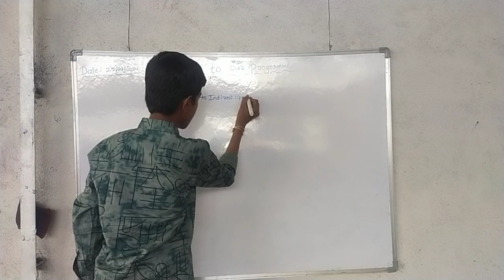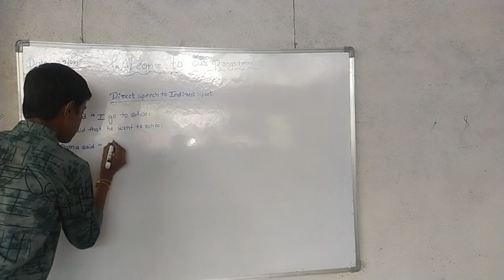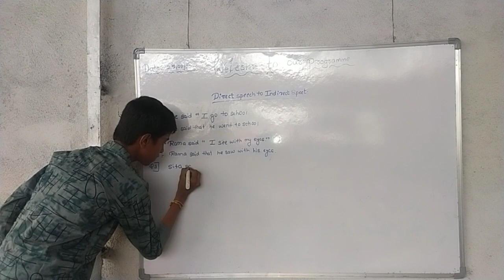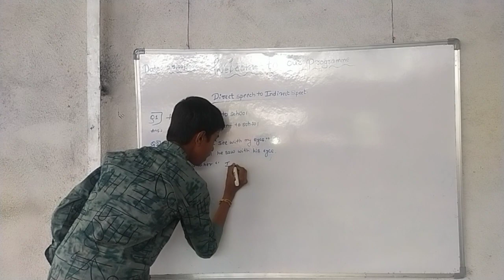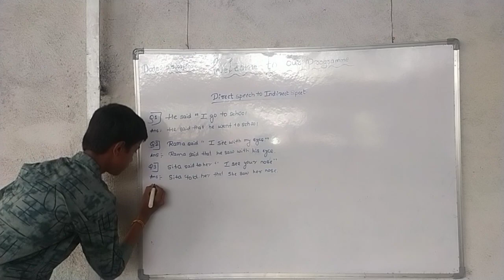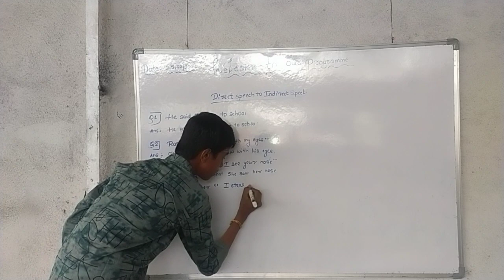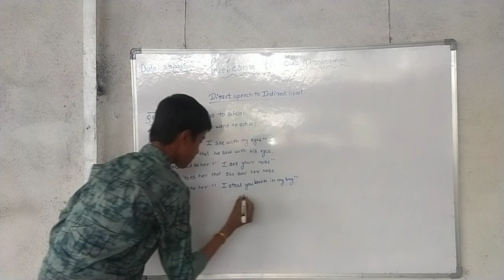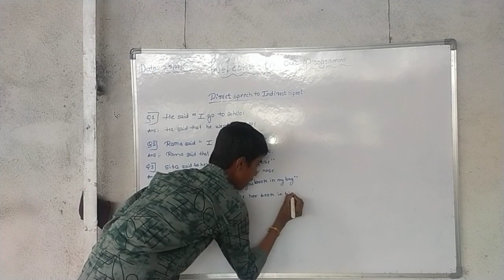Gangamaheshwari Coaching centre Aurad Shreyash Mathpati's seminar